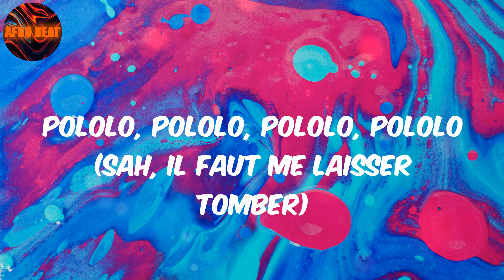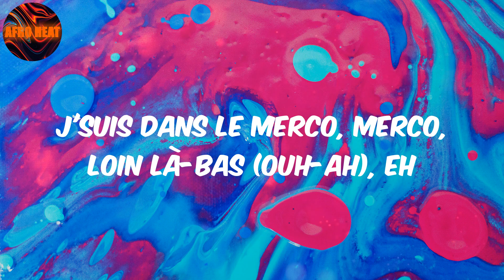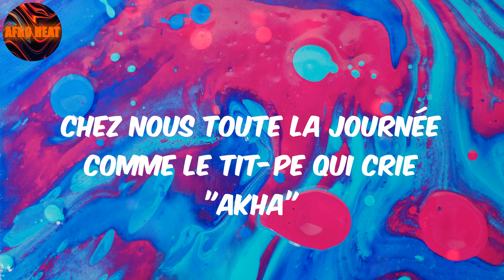Pololo (Lyrics) MHD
Lyrics:
Ouh, ah-ah-ah-ah
Hey-hey, a-ah-ah-ah
Pololo, pololo, pololo, pololo (ah, laissez tomber)
Pololo, pololo, pololo, pololo (sah, il faut me laisser tomber)
Pololo, pololo, pololo, pololo (tiki, tiki)
Pololo, pololo, pololo, pololo (ah)
Pololo, pololo, pololo, pololo
Pololo, pololo, pololo, pololo (ouh)
Tu t'demandes c'qu'on a fait (vaut mieux ne pas savoir)
Vaut mieux ne pas savoir
Tu voudrais qu'on arrête (envoie les disques d'or)
Oh-ah, envoie les disques d'or
Allez, là, c'est la fête, rentre dans le cercle
Montre-nous tes sapes, après, grimpe dans la tchop
Faut faire avec, faut faire avec
Trop d'paramètres pour nous revoir ensemble
J'suis dans le Merco, Merco, loin là-bas (là-bas, là-bas, là-bas, ouh-ah)
J'suis dans le Merco, Merco, loin là-bas (Shaggy, là-bas, rrah)
Les condés ner-tour, ner-tour dans la zone (toujours, toujours, toujours)
Les condés ner-tour, ner-tour dans la zone (woah, woah, woah)
P'tite paire de Carrera, j'ai les yeux rouges Tagada
À se-l'ai, j'dis pas "non" pour un massage
J'dois faire c'clash, j'bois du champagne, j'ai passé l'âge (ah)
Eh, le p'tit a grandi, il veut la vie de luxe
300 mètres carrés pour accrocher mon lustre (ouh)
J'suis perdu en amour quand j'suis perdu dans mes chiffres
J'ai toujours été payé mais j'ai pas d'fiche (ah, ah)
J'suis dans le Merco, Merco, loin là-bas (ouh-ah), eh
J'suis dans le Merco, Merco, loin là-bas (ah-ah-ah), eh
Elle veut graille tout mon bénéf' mais c'est mort
Sapé en couture Christian Dior
Té-ma la dégaine, té-ma les artistes
J'suis dans le bendo ou dans l'top (ouh-ah)
Pololo, pololo (ah, laissez tomber)
Pololo, pololo (sah, il faut me laisser tomber)
Pololo, pololo (tiki, tiki)
Pololo, pololo, pololo, pololo (faut me laisser tomber)
Pololo, pololo, pololo, pololo (han-ah)
Pololo, pololo
Chez nous toute la journée comme le tit-pe qui crie "akha"
Celui qui veut jouer, ils nous connaissent pas
Fais-le en trente minutes, j'le fais en trente secondes
J'fais d'la moula à chaque seconde
J'ai des follows à chaque seconde, ah-ah
Ils nous connaissent pas (nan)
Le gang n'est pas sympa (ouais)
Y a d'la moula, n'est-ce pas? (Fort)
Y a d'la moula qui fait tousser
Chez nous toute la journée, on compte y rester jusqu'au matin (ouais)
Y a d'la moula, n'est-ce pas? (Ouais)
Ils nous connaissent pas